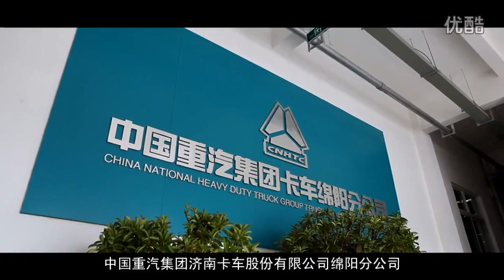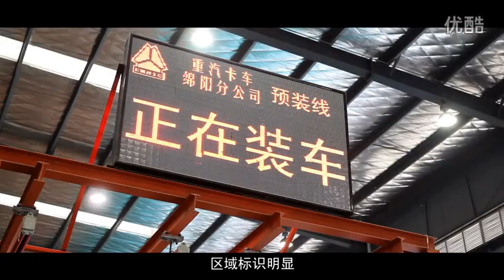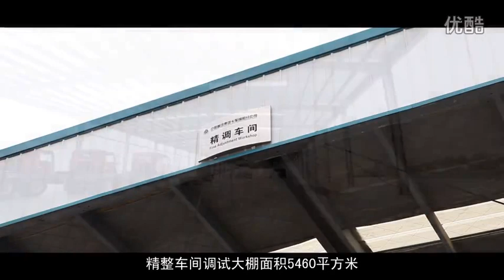SINOTRUK CNHTC Mianyang sub-company wechat/whatsapp/viber:86-13635733504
中国重汽绵阳分公司  SINOTRUK CNHTC Mianyang sub-company
Mr Ford